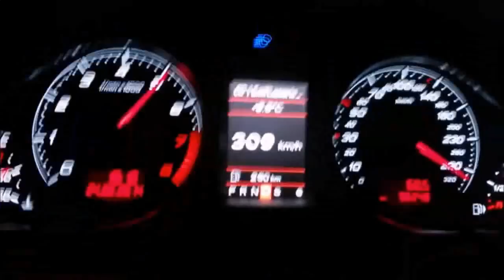Audi Power - Pure Exhaust Sound in Tunnel - RS2 RS3 RS4 RS5 RS6 R8 🚀😳👌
Audi Power Exhaust Sound in Tunnel - RS2 RS3 RS4 RS5 RS6 R8 🚀😳👌
By Audi Power

"Tous les droits sont détenus par l'auteur : Audi Power,